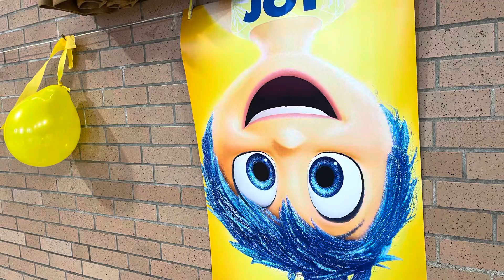St. Adalbert Spirit Day 2024